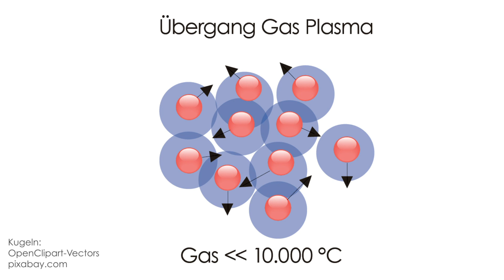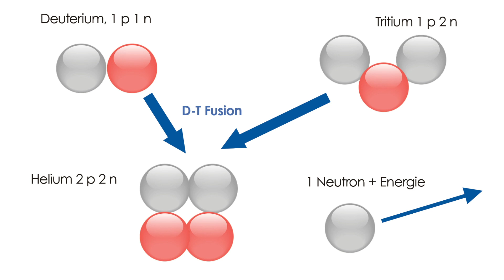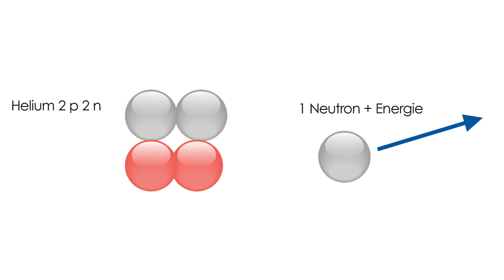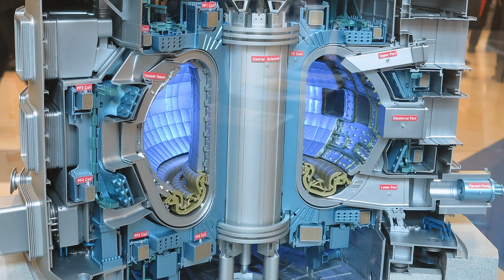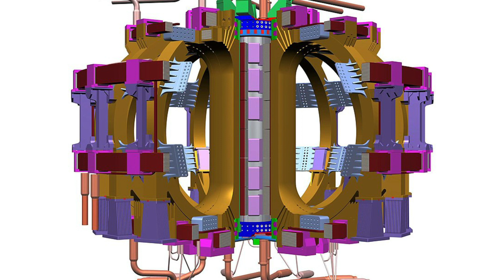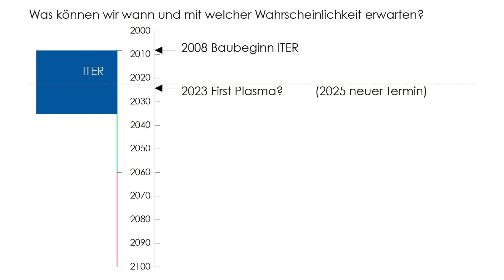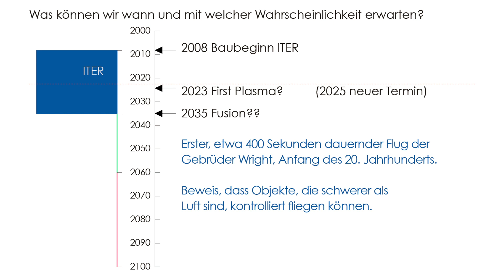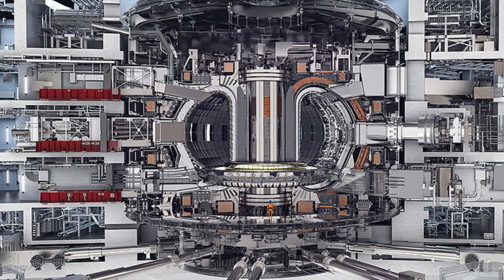Nachgefragt: Kann Kernfusion die Energiewende retten?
Kann Kernfusion die Energiewende retten? Wie berechtigt ist die Hoffnung? Im letzten Video "Kernfusion Teil 1" gaben wir Ihnen Einblick in die physikalischen Hintergründe der Kernfusion. Wir gaben Ihnen Einblick in die Physik der kleinsten Teilchen, wo Atomkerne zu einem größeren Kern verschmelzen und dabei jede Menge Energie freisetzen.

In diesem Video nun geht es um ein gigantisches Projekt, welches den Weg zur technischen Nutzung dieser unerschöpflichen und sauberen Energiequelle zeigen soll. Aus gutem Grund trägt dieses Projekt also den Namen „ITER“, das ist das lateinische Wort für Weg.

Wird dieser Weg uns also zum Ziel führen? Und wenn ja, bis wann? Das Ziel ist, die Atomkerne von Wasserstoff einander so nahe zu bringen, dass die starke Wechselwirkung die elektrische Abstoßung zwischen den Kernen überwindet und die gewünschte Fusion stattfindet.

Physik anhand von Beispielen aus dem Alltag, anschaulichen Graphiken sowie Zahlen und Formeln erklärt: „Lassen Sie uns gemeinsam aktuelle Themen untersuchen, die von den Medien häufig erwähnt, aber selten erklärt werden“, so der Physiker Dr. Hans Hofmann-Reinecke.